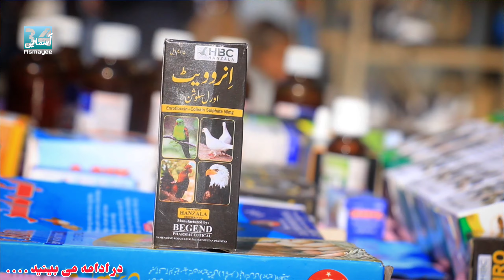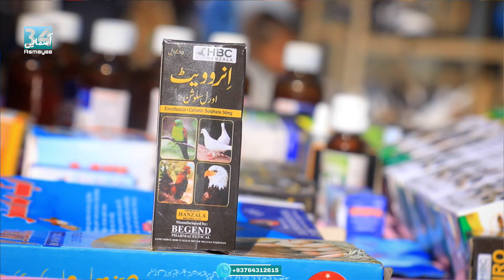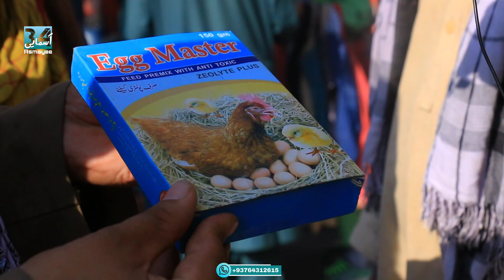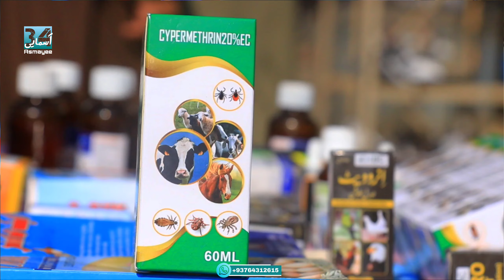ارزانی،نسل کفترهای هزار دالری لوگر به 300 افغانی|جمعه بازار|چلنج به تمام شوقی ها|قیمت ترین بلبل کابل